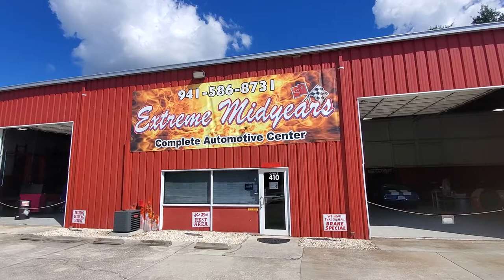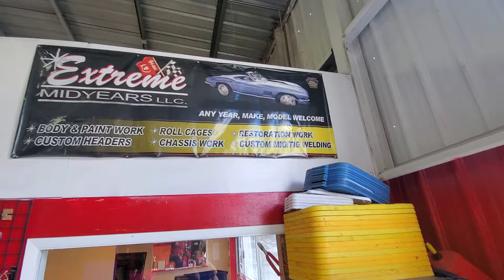DRC Garage/Drag Race for a Cure Shop Tour with Extreme Midyear Automotive